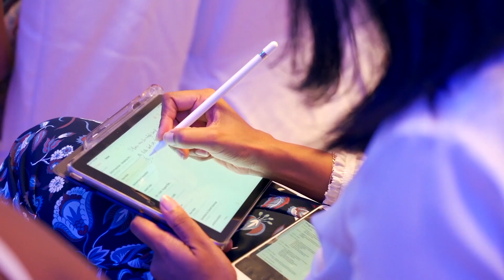SUNREF Maurice : une ligne de crédit pour une croissance verte et inclusive (5 mars 2020)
SUNREF Maurice, La France à travers l’AFD engagée plus que jamais à Maurice pour une croissance verte et plus inclusive

Balaclava, 5 mars 2020 – L’évènement de mobilisation des acteurs de SUNREF (Sustainable Use of Natural Resources and Energy Finance) Maurice a rassemblé plus de 250 participants représentant un large éventail du secteur privé mauricien à l’hôtel Westin Turtle Bay. Cette manifestation leur aura permis de se familiariser davantage avec les trois axes majeurs de cette ligne de crédit pour une croissance verte et inclusive, c’est-à-dire l’atténuation et l’adaptation au changement climatique et l’égalité professionnelle femmes-hommes, et d’échanger avec les deux banques partenaires de SUNREF Maurice, en l’occurrence la Mauritius Commercial Bank Ltd et la SBM Bank (Mauritius) Ltd.

Par la mise à disposition d’une  ligne de crédit de Rs 3 milliards (75 millions d’euros), La France à travers l’Agence française de développement (AFD) renforce son soutien à SUNREF Maurice  qui vise à encourager les entreprises et particuliers mauriciens à investir dans :
* l’atténuation au changement climatique (énergies renouvelables, efficacité énergétique, mobilité électrique, bâtiments verts),
* l’adaptation au changement climatique (consommation et traitement d’eau, gestion des zones côtières, agroécologie)
* l’égalité des genres (suite à l’élaboration d’un plan d’action découlant d’un exercice d’autodiagnostic),
Cet appui prend la forme de primes à l’investissement pouvant représenter jusqu’à 16% du montant global des emprunts et une assistance technique gratuite.

Comme l’explique le directeur de l’agence AFD pour Maurice et les Seychelles, André Pouillès-Duplaix  : « SUNREF permet par des financements directs au secteur privé, d’une part de promouvoir le plan d'action national de lutte contre les effets du changement climatique et d’autre part d’accompagner les acteurs économiques sur le terrain. La transition écologique ne peut se faire qu’avec les banques locales, premiers financeurs des entreprises et fins connaisseurs du contexte local. C’est en nouant des partenariats avec elles, à des conditions attractives et en apportant de l’appui technique, qu’il y aura une démultiplication des investissements verts sur le territoire. Cette nouvelle phase se veut encore plus ambitieuse que les deux précédentes. Tout en continuant à financer les projets d’atténuation, le programme pourra désormais financer des projets d’adaptation au changement climatique ainsi que des projets favorisant l’égalité femmes-hommes ».

Pour rappel SUNREF Maurice a vu le jour suite au succès des deux premières lignes de crédit SUNREF (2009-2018), qui ont permis de financer 400 projets verts d’entreprises et de particuliers. Forte de cette expérience édifiante, la France à travers l’AFD s’est engagée à accorder une ligne de crédit de Rs 3 milliards pour la période 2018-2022 aux deux banques partenaires. Cette ligne de crédit est accompagnée d’une subvention de l’Union européenne (UE) de Rs 280 millions (7 millions d’euros) pour l’assistance technique et des primes à l’investissement supplémentaires, afin de maximiser les chances de réussite des projets verts qui seront financés. L’objectif final du programme étant d’aider Maurice à accélérer la transition vers une économie verte, plus résiliente au changement climatique et plus inclusive.

Il est à noter que la gestion de l’assistance technique (AT) de SUNREF Maurice a été confiée à Business Mauritius, entité responsable de la coordination des institutions du secteur privé. L’AT a pour tâche de soutenir les porteurs de projets et les banques dans l’identification d’opportunités en matière d’investissements verts, l’évaluation de l’éligibilité des projets, la promotion de la finance verte et le renforcement des capacités de toutes les parties prenantes. Dans cette optique, BM a mis sur pied une Unité de Gestion de Projet dans ses bureaux et aussi recruté le consortium AETS-ARTELIA, une équipe d’experts externes.